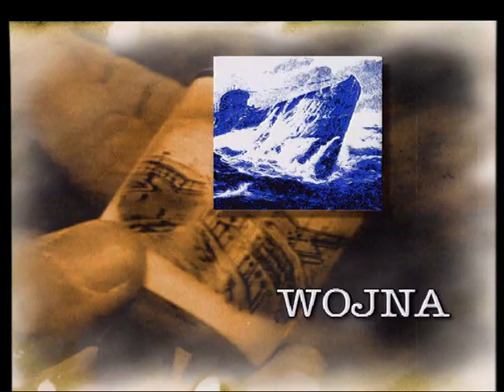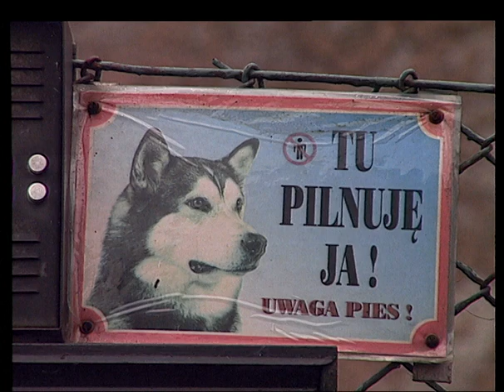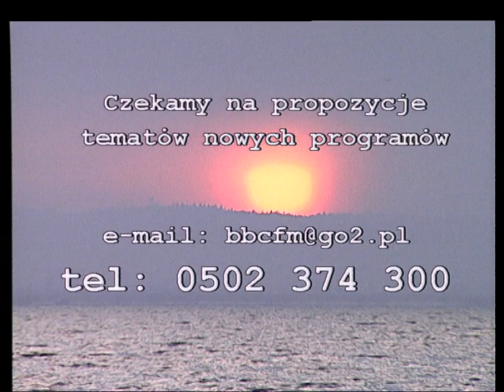Tajemnica wrakowiska (2000)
"HISTORIE z tej ziemi" - program cykliczny Tomasza Zająca emitowany w TVP Gdańsk.